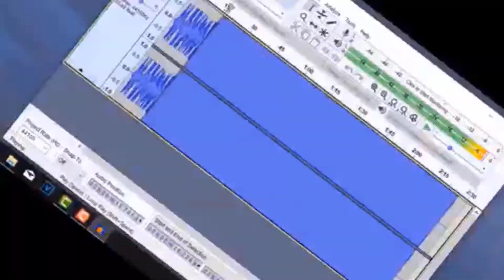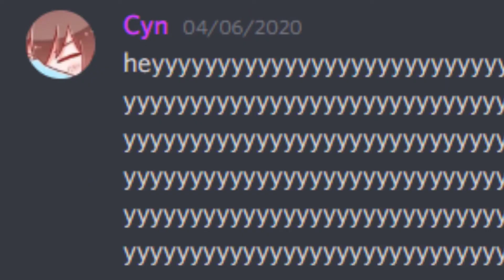Channel Trailer 2021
My yearly trailer project. after 5 months of planning and 2 months of editing spending a total of 25 hours on the project, i have finally finished it.. hope you enjoy, and thanks for sticking around ❤️

ALL THE AUDIO USED IN THIS VIDEO IS NOT OWNED BY ME

About me:
Im a european 16 year old dude with no talent whatsoever

Target Audience:
my target audience is anyone with a silly sense of humor